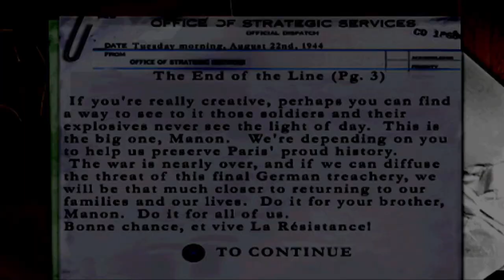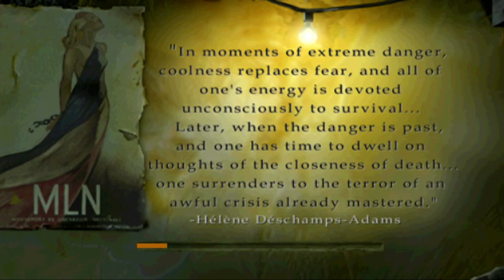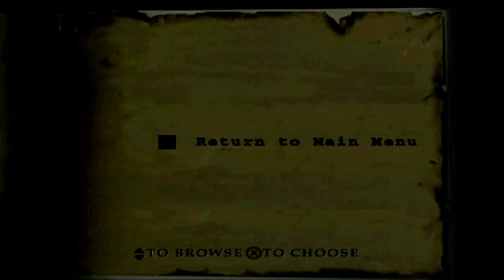Medal of Honor: Underground | FINAL MISSION | The End of the Line! ⭐⭐⭐ (PS3 1080p)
Mission: Liberation - The End of the Line! (Manon Batiste) "Excellent".